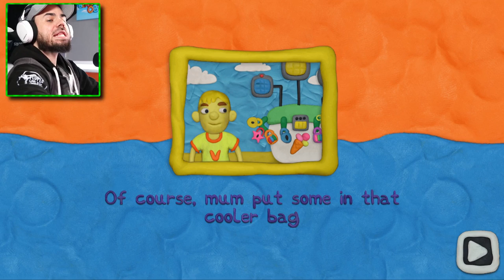Two Brothers Put 12 LOCKS On Their Dad's Car?!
Two Brothers Put 12 LOCKS On Their Dad's Car in 12 locks gameplay! Beautiful OB must help two brothers unlock their dad's car in 12 locks gameplay!
About 12 Locks
12 Locks is a Free to Play Mobile Game where we have to solve puzzles to unlock doors, safes and other locked rooms!